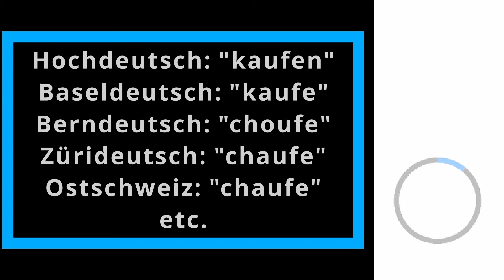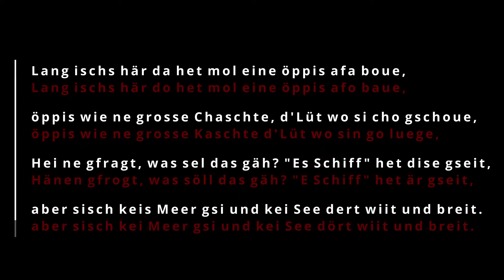Die Wahrheit über das Chuchichästli / The truth about the Chuchichästli ( with English subs )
Generell Dinge über Dialekte und die Antwort auf die Frage, was es mit diesem ominösem "Chuchichästli" auf sich hat.

0:00 Intro